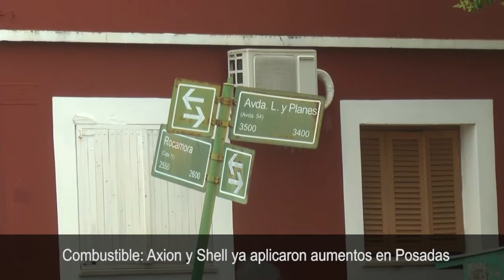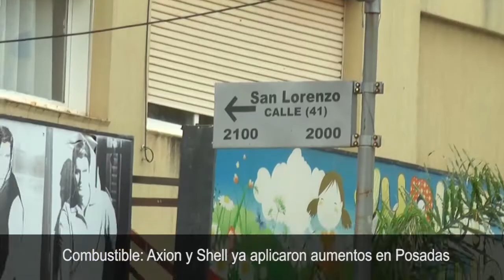Combustible Axion y Shell ya aplicaron aumentos en Posadas